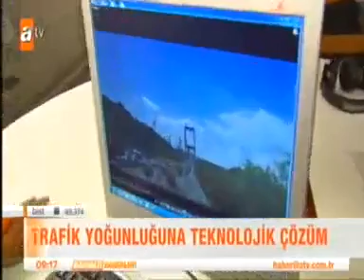Radyo Trafik, ATV Haber'de